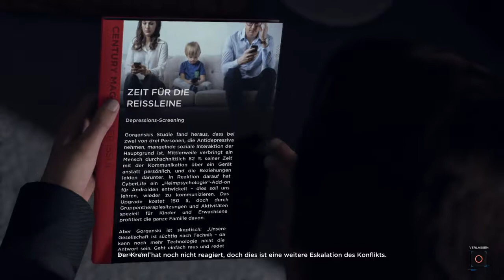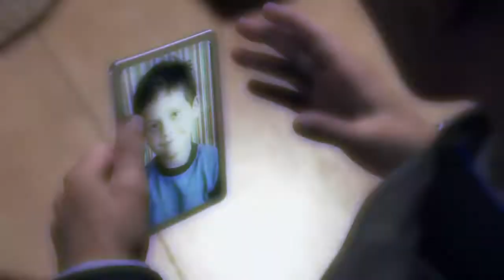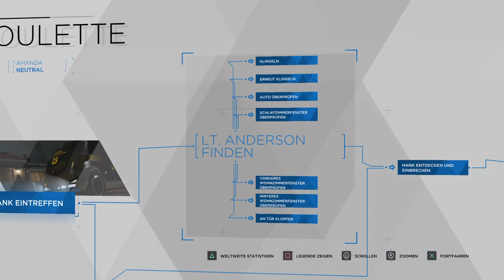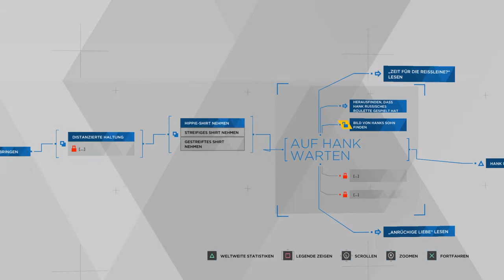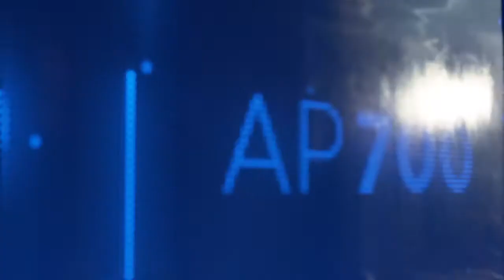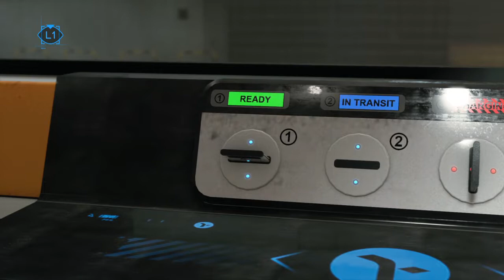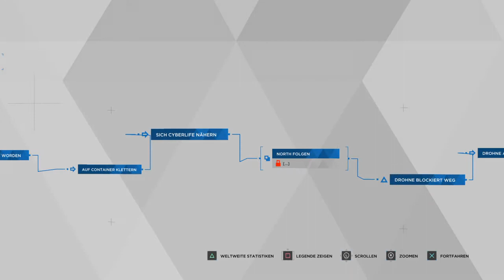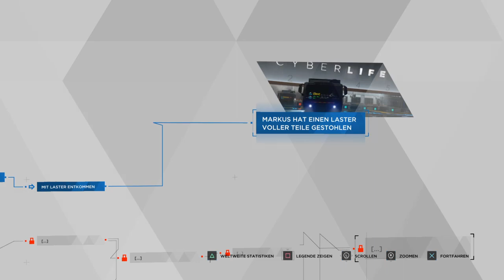Was ist mit Hank? # Detroit: Become Human Folge 12